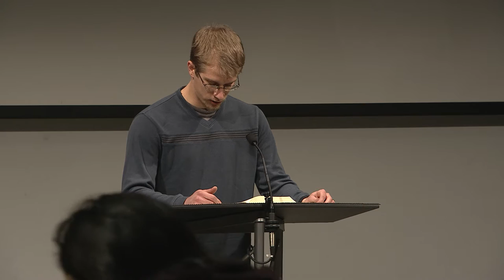Daniel Hill | Hope-ology (3/29/17)